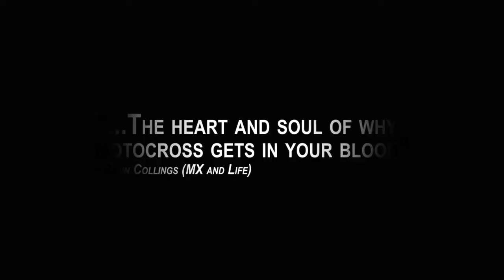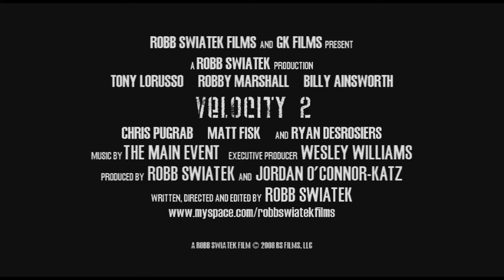Velocity 2 - A Film About Northeastern Motocross TRAILER